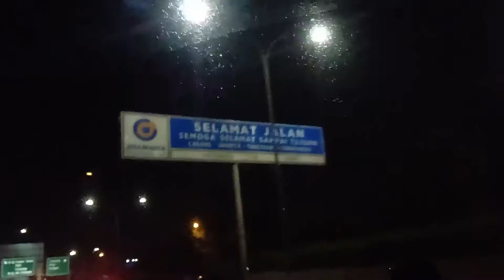mulih dilik | Roadtrip Series | trailerclip #01